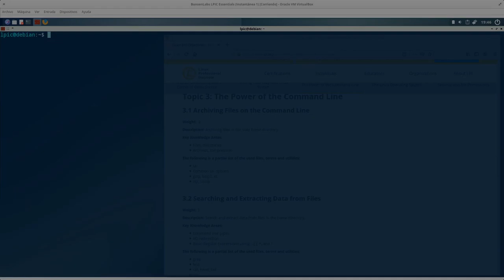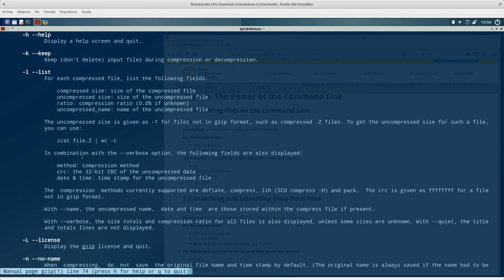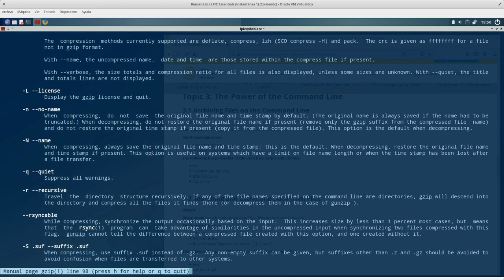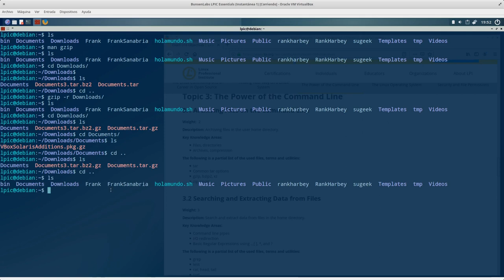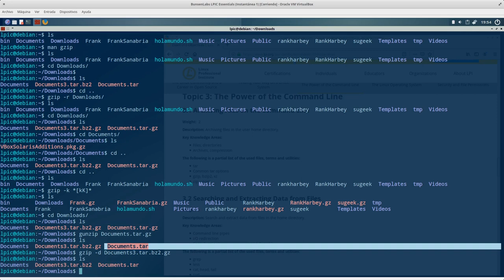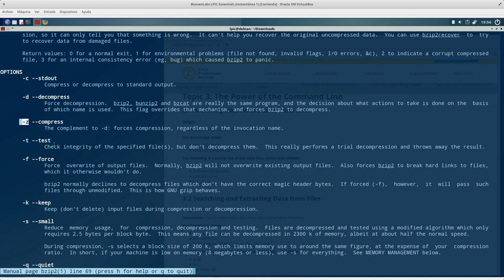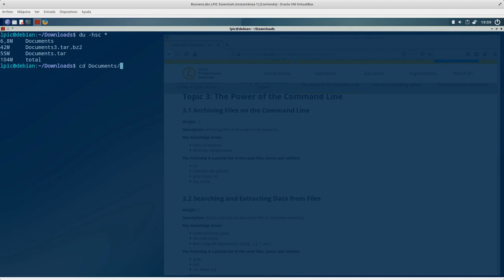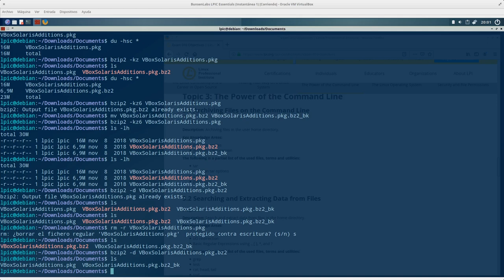LPIC Essentials Tema 3 - 3.1.2: Comando gzip y bzip2